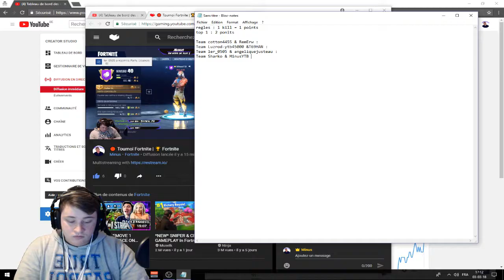1er TOP 1 DU TOURNOI FORTNITE + REGLES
regles en début de vidéo plus la game complète du 1er top1 du tournoi